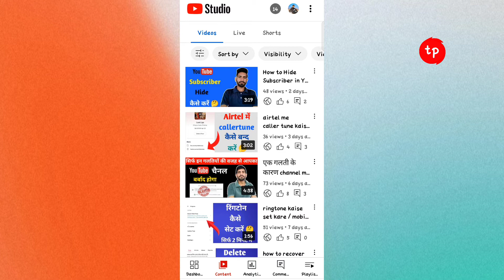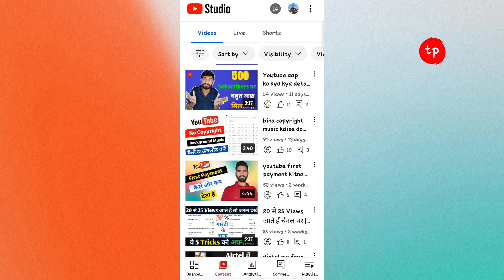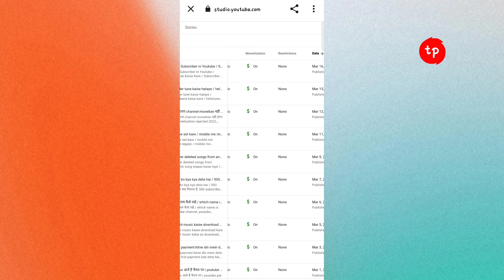monetization sing not showing in yt studio problem solved / dollar not showing in yt studio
youtube video me dollar kyon nahi dikh raha hai,
dollar not showing in yt studio,
youtube video me dollar nahi dikh raha hain,
youtube video me dollar ka simbal kyu nahi aa raha hai,
dollar kyu nahi dikh raha hai,
dollar kyu nahi aa raha video par,
dollar kyu nahi dikh raha video me,

Talent Pehchan,